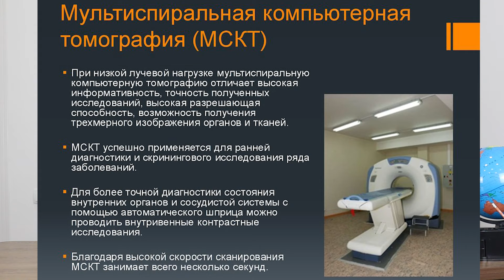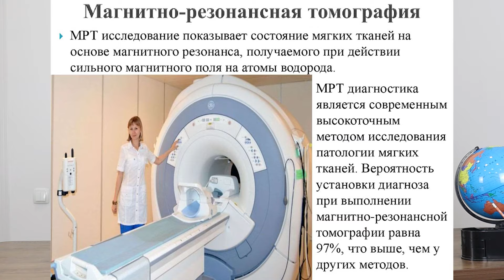МРТ ВА МСКТ ТАМОГРАФИЯСИ ФАРКИ НИМАДА ? Кулланилиш сохалари ва касалликлари хакида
Ushbu rolik yoqqan bo`lsa pastdan like tugmasini (bosh barmoq tepaga) bosish va fikr mulohazalaringizni kamentlarda qoldirishni unutmang ! Sog` va salomat bo`ling do`stlar !

Manzilimiz: Toshkent shahri , Belariq ko`chasi 23-uy ,
ART RAKAT MEHMONHONASI
Mo`ljal: Rakat mahallasi Korzinka.uz Supermarket